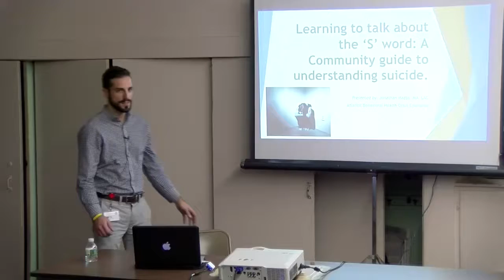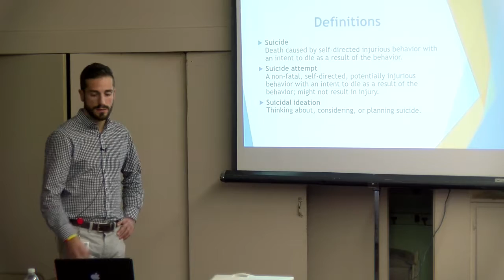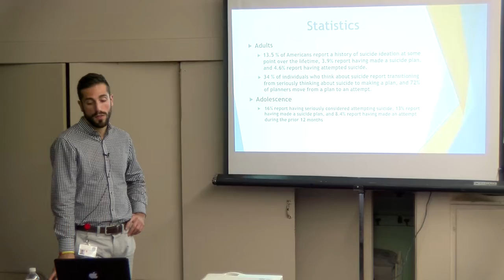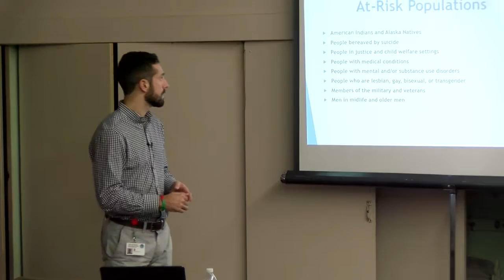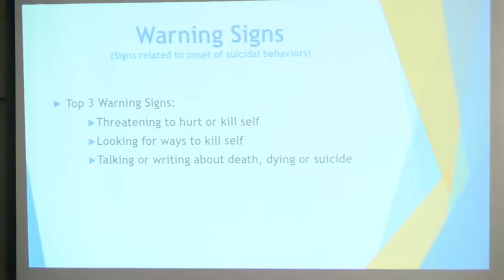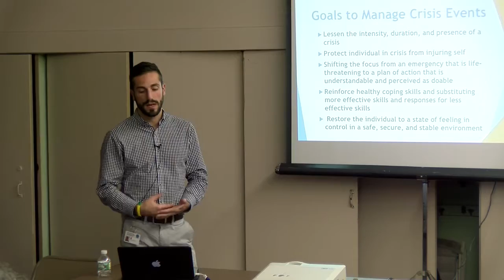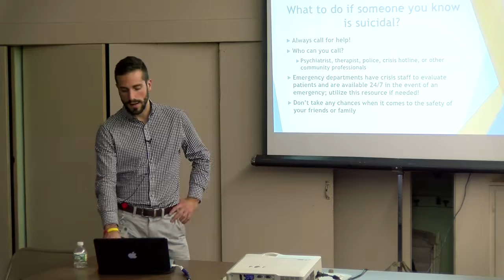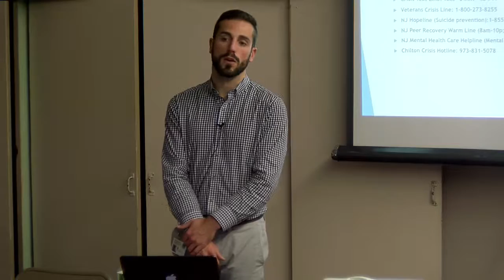Health Program Suicide November 17, 2016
“Learning To Talk About The 'S'
Word: A Community Guide To
Understanding Suicide“
Presented by: Jonathan Mazza, MA, LAC
Atlantic Behavioral Health
Crisis Counselor